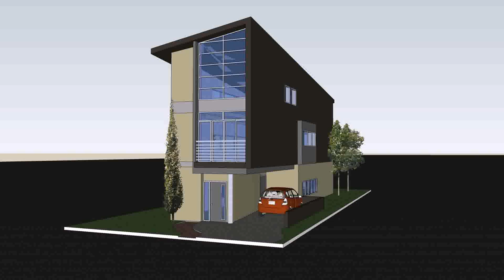Narrow House Plans Philippines (see description)